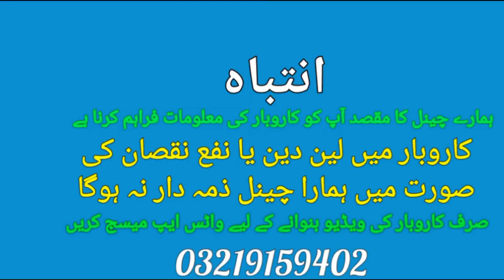Cheapest Engine Wholesale Market Shoba Bazar Peshawar | Engine modification | Diesel engine price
In this video we will give you complete information about Cheapest Engine Wholesale Market Shoba Bazar Peshawar, Engine modification, Diesel engine price,